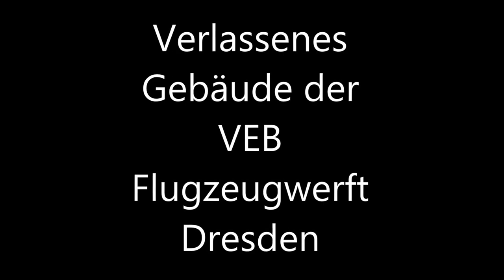Verlassenes Gebäude der VEB Flugzeugwerft Dresden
Die Luftkriegsschulen Sachsen/ Schlesien war eine der vier großen Luftkriegsschulen der Luftwaffe des Dritten Reiches, welche bald nach der Wiederbewaffnung Deutschlands im Jahre 1935 errichtet wurden. 1955 war das Startjahr für den Flugzeugbau. Brunolf Baade führte dort international anerkannte Experten aus Unternehmen der ehemaligen Reichsluftfahrtindustrie wie Junker, Heinkel, Siebel oder Arado zusammen. Innerhalb von nur drei Jahren entstand bis 1958 die Vereinigung Volkseigener Betriebe (VVB) Flugzeugbau mit einer Gesamtbelegschaftstärke von 25.000 Mitarbeitern, darunter allein 8.000 im Kernbetrieb der VVB. Nach der Beendigung des Flugzeugbaus wurde Brunolf Baade Direktor des Instituts für Leichtbau der TU Dresden. Sein Chefentwickler Hans Wocke, der bei Junkers verantwortlich für die Tragflächenentwicklung war, brachte 1964 beim Hamburger Flugzeugbau in Finkenwerder, einem Vorläufer-Unternehmen der späteren Airbus-Industrie, den HFB 320 Hansajet mit der typischen negativen Flügelstellung heraus. Die Hallen der Flugzeugwerke gingen in den Besitz des VEB Flugzeugwerft Dresden über. Die Kernaufgabe dieses am 1. Oktober 1961 gegründeten Betriebes lag in der Instandsetzung der Flugzeuge der Nationalen Volksarmee und des Warschauer Pakts. Zwischen 1961 und 1990 wurden mehr als 2000 sowjetische Jagdflugzeuge der MiG-Serie (MiG-15,-17,-21,-23) und 300 Hubschrauber (Mi-2, Mi-4, Mi-8, Mi-24) gewartet. Frühjahr 1989 gab es im Zusammenhang mit dem Kauf von drei Airbus-A310-Flugzeugen durch Interflug erste Kontakte mit Airbus. Diese verstärkten sich gleich nach dem Fall der Mauer. Im November 1989 unterzeichneten der VEB Flugzeugwerft und die Deutsche Airbus GmbH in Hamburg -- die heutige Airbus Deutschland GmbH -- eine Absichtserklärung mit dem Ziel, den Luftfahrtstandort zu sichern. Den konkreten Schritt hierzu bildete die am 27. April 1990 erfolgte Gründung der Elbe Flugzeugwerke GmbH (EFW) als Projektgesellschaft, die am 1. Mai 1991 ihre operative Geschäftstätigkeit aufnahm. Ursprünglich gehörte das Werk nach 1990 zum deutschen Luft- und Raumfahrtkonzern DASA und ging dann an dessen Tochterunternehmen Airbus in Form einer Mehrheit von 51 Prozent der Eigentumsanteile. Seit 2000 ist wieder EADS, das bei einer Fusion unter anderem aus der DASA hervorging, alleiniger Gesellschafter.Im Februar 2007 gab die Elbe Flugzeugwerke GmbH bekannt, dass sie zusammen mit dem russischen Hersteller IRKUT ein Tochterunternehmen gründen will, um in Deutschland und Russland die Kapazitäten für die Flugzeugumrüstung ausbauen zu können. Ab 2010 sollen Maschinen der A320-Familie umgerüstet werden. 2011 wurde bekannt gegeben, dass das A320F-Programm von IRKUT aus wirtschaftlichen Gründen auf unbestimmte Zeit gestoppt wird.

Seit Juni 2011 werden Passagierflugzeuge des Typs A300B4-622R für die Deutsche-Post-Tochter European Air Transport Leipzig (EAT-LEJ) zu Frachtmaschinen umgebaut. Im Rahmen des bisher größten Einzelauftrags in der Geschichte der Elbe Flugzeugwerke sollen für EAT-LEJ bis Mitte 2013 insgesamt 18 Flugzeuge umgebaut werden.

Hoffe das Video gefällt euch ;)  PS: Ich hab ein wenig mit dem Weitwinkelobjektiv experimentiert.